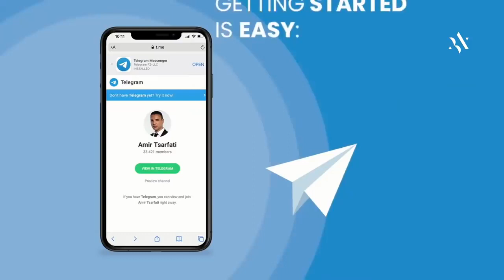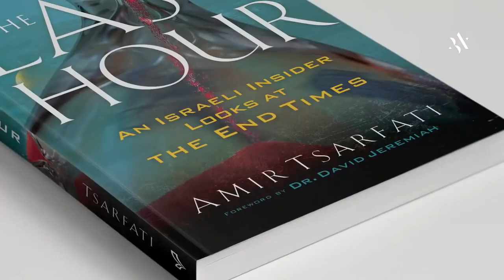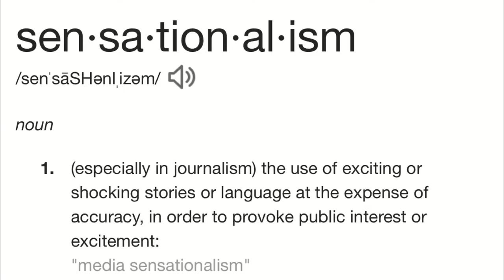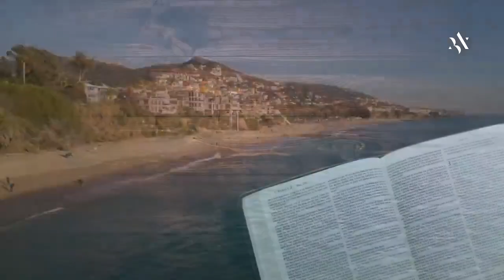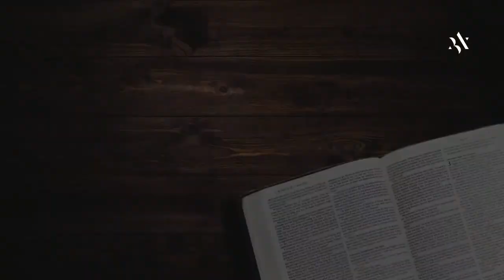Prophecy Round Table Sunday, 18 April 2021 2:06 pm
In this Roundtable, Amir Tsarfati, Jan Markell, and Pastor Barry Stagner discuss the sensational gimmicks used to get more followers, views, etc. How does this apply to Bible prophecy and “ear tickling”? What about blood moons, naming the Antichrist, Y2K, Q-Anon, Rev. 12 sign, and much more?